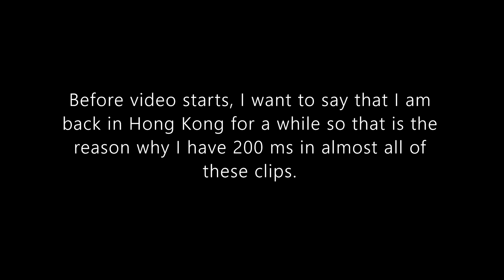UHC master: the second coming ft. third person POVs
Hi, I'm back with a montage. Sorry that I couldn't get any decent clips, I'm very rusty and I am on 200 ms for now. I have not played actively for around 3-4 weeks since losing my account.

Some of you might have noticed that I'm using Badlion Client in the clips of this video (I'm going to be honest, no one watches my videos XD). Does this mean I'm switching over to it? No. I'm trying out Badlion's no shake cam (if that's what you call it) to see if I like it and in all honesty, I do. Another reason I'm using Badlion is because although I still do prefer Lunar a bit more, it gives me memories of the scam and the loss of everything I had on the account (Lunar cosmetics, my Hypixel rank, my statistics, the amount of time I spent playing on that account) every time I log on using Lunar since when I switch accounts to play on an alt, I see my old account in red in the menu and it just hurts me and demotivates me.

I do not have any hope of getting my old account back as it is active once more and under the IGN ruzol. And without my cosmetics, I feel empty (won those in tournaments). Losing MVP+ was also a big hit for me as the person who gave it to me, is a person that I greatly respect for teaching me to become a better pvper and player. I also lost all of my friends on my old friend list, which sucks because I know there were a lot of cool dudes and chill guys on it. All this loss because of my own actions and overconfidence. I'll never be able to forgive myself for this and the only reason I'm playing now is to fulfill my promise to get UHC godlike. I hope I get my motivation to grind again.

Credits:
First POV: Keziah_Nashh (twitch)
Second POV: Systy (YouTube)